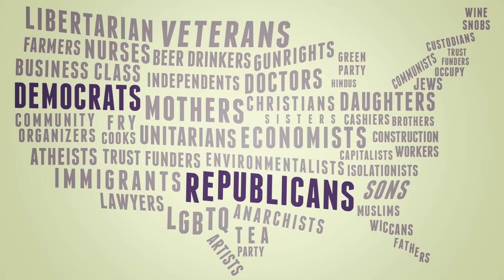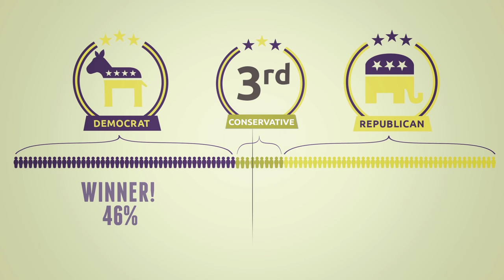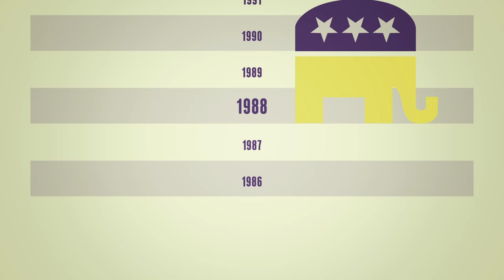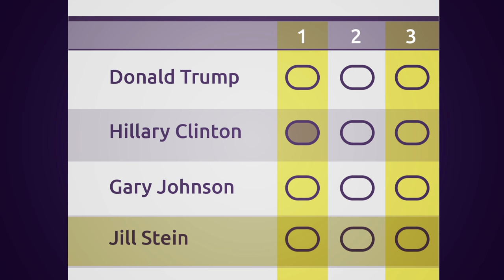Ranked Choice Voting vs The Establishment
What if you never had to vote for the lesser of two evils again? Ranked Choice Voting is a small tweak that would be a huge step towards fixing our broken elections.